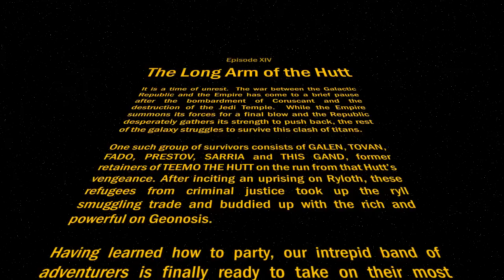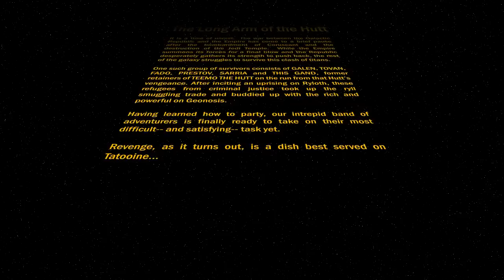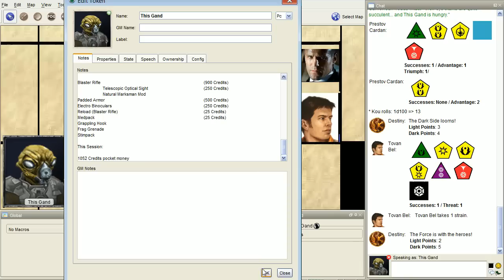Star Wars Edge of the Empire Role Playing Game, Episode XIV - The Long Arm of the Hutt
We get to shooting, and that blasted Kubaz shows up out of nowhere. It's time for an ultimate showdown of ultimate destiny...

I suggest you supply your own music for the rest of the video-- obviously I can't use the Star Wars soundtrack without both Disney AND Sony coming after me.